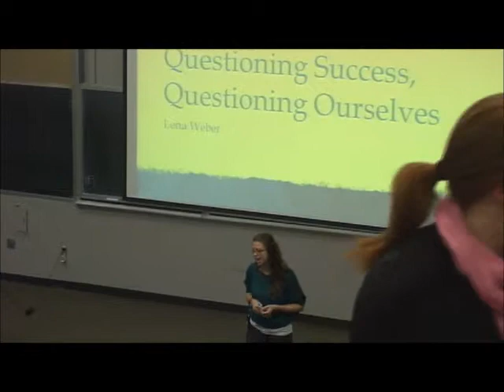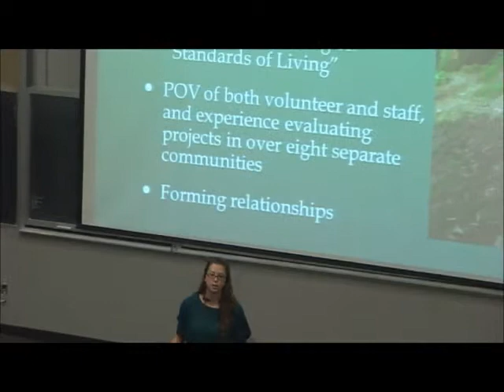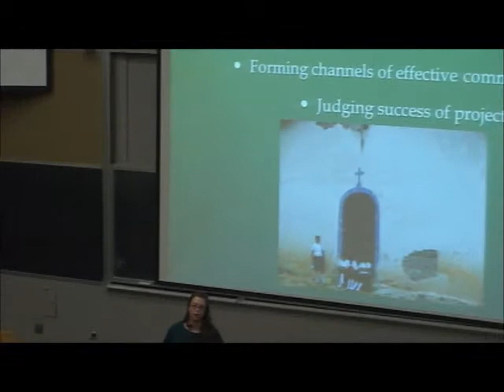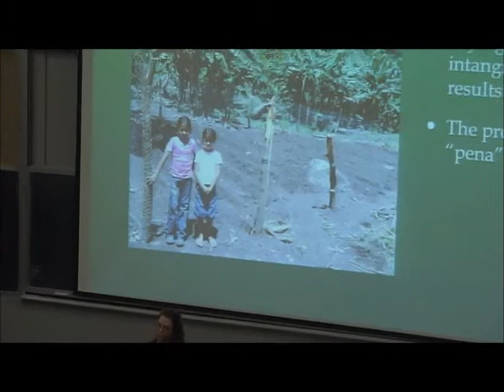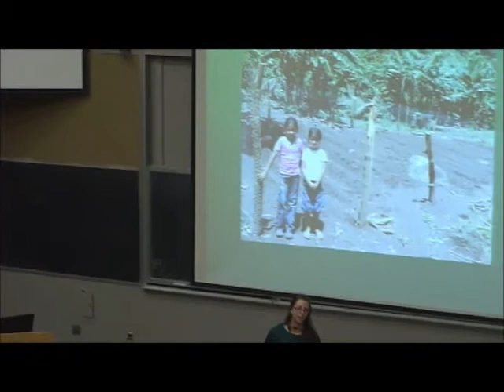Lena Weber - We Are The World 2011 Part 1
Lena Weber, a McGill Student, talks about her experiences volunteering with grassroots organizations in Latin America in "Questioning Success, Questioning Ourselves"

About Lena: Lena is a U1 student in International Development with a minor in Education. She grew up in New Mexico, Texas, and Seattle, and has spent the past three summers living in Central America doing grassroots organizing and asset-based community development in rural areas. This coming summer she will be in southern Kenya carrying out research in Maasailand for three months (and hopefully picking up some Swahili and Maa along the way!).